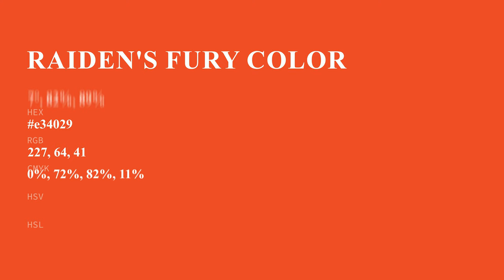Raiden's Fury color e34029 hex color - Red color - Cool color e34029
What color is Raiden's Fury ? e34029 hex color - Red color - Cool color e34029

Hex e34029 Color Code is also known as Raiden's Fury color.